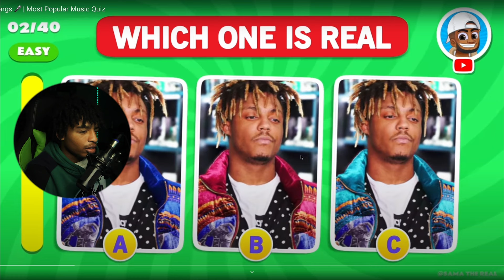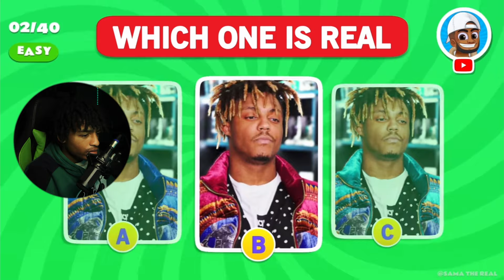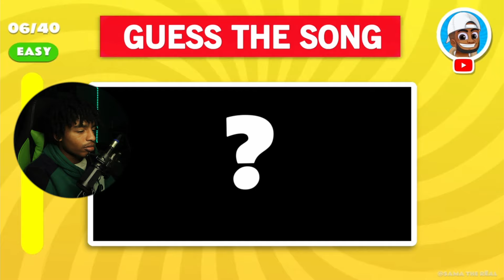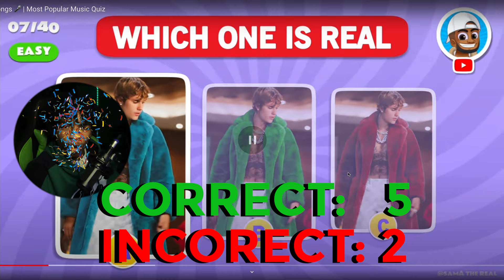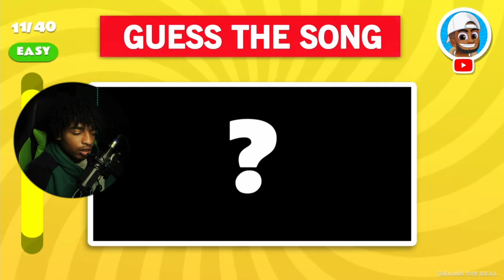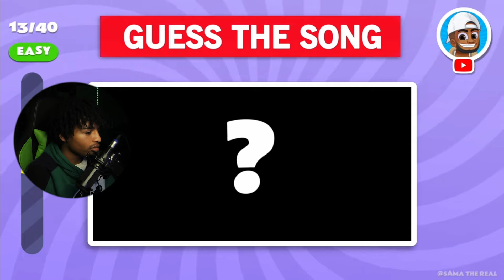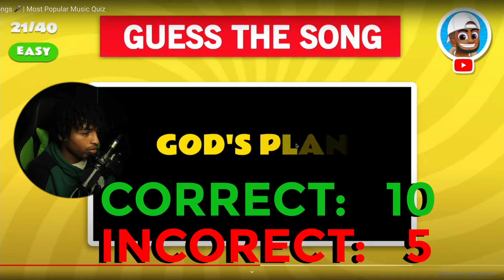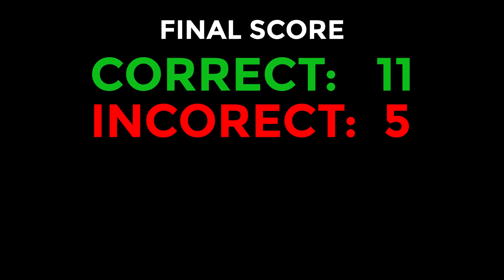Guess The Rap Song But It's Unwatchable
I thought this would be a hard challenge to react to but idk what this video was at all.

If you enjoyed the video and want to see more like this, check out Sama The Real, the YouTube channel.